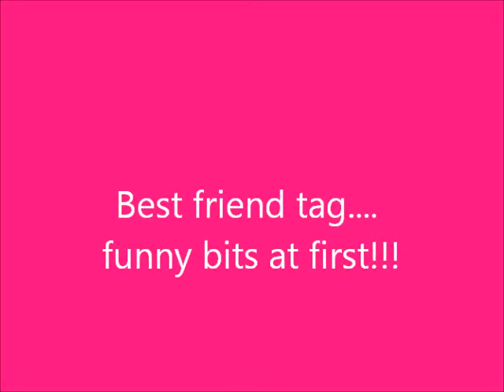Best friend tag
me and christina doing our thang lol